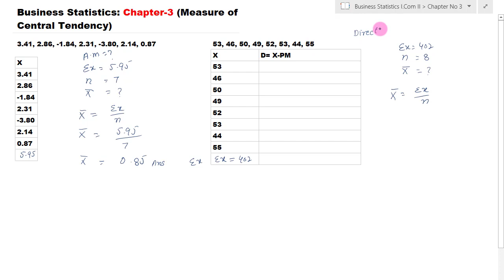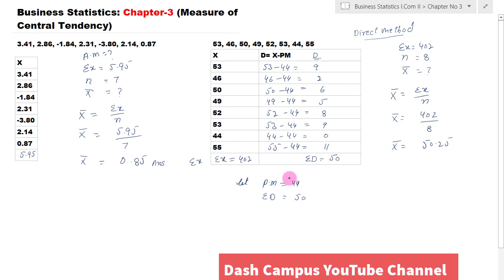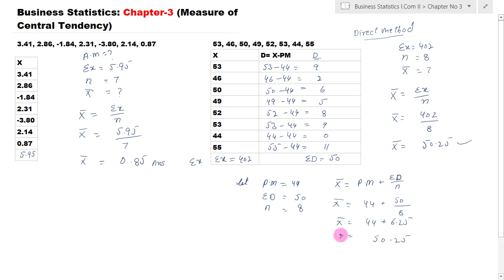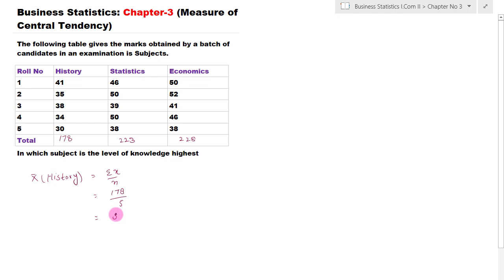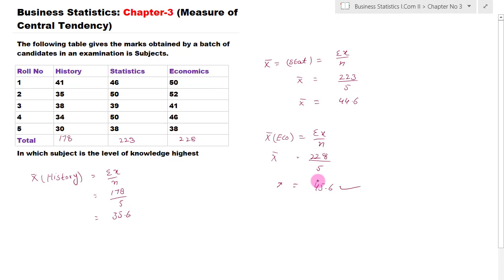Business Statistics I. Com Part 2 Chapter 3 Lecture_3 |Measure of Central Tendency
About Teacher:
These lectures are designed by Dash Campus Easy learning platform.
lecturer: Sir Tanveer Hussain (M.Phil. Business)

These series of lecture on Business Mathematic I.Com part 1 are designed in keeping view of all Punjab boards of Pakistan
 Sargodha board
 Lahore board
 Rawalpindi board
 Gujranwala board
 Multan board
 Bahwal pur board
The science of statistics deals with the collection, analysis, interpretation, and presentation of data. We see and use data in our everyday lives.